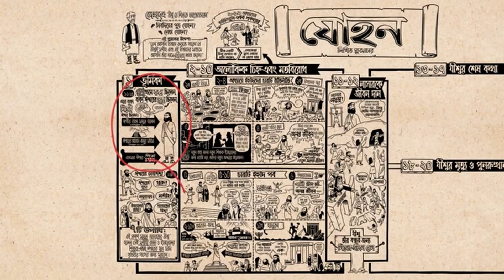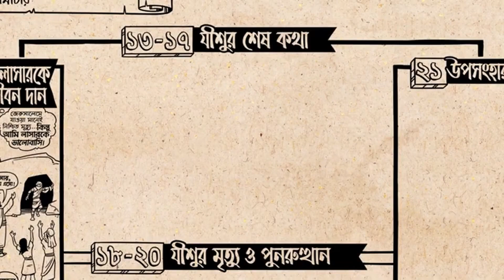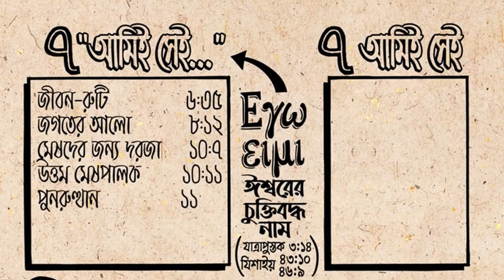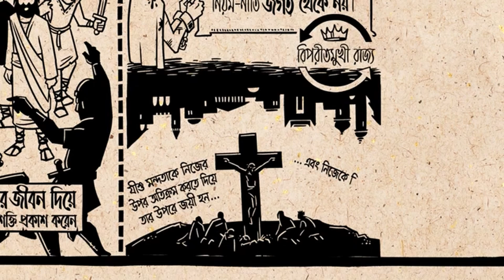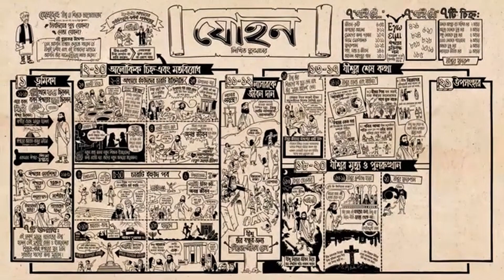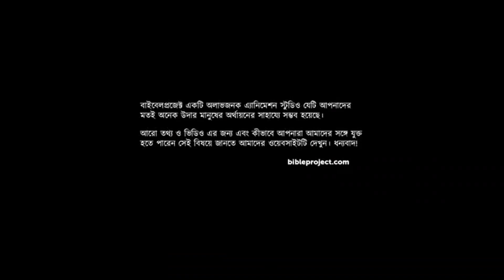Johan bak 2 - Mru Language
Produced by Project Video Asia
We strive to develop a team in each culture that can make Christian resources for their own language. Video can be mass produced and passed around where even evangelists cannot go. When people see these Gospel movies in their heart language, they realize that the Gospel has relevance to their culture.